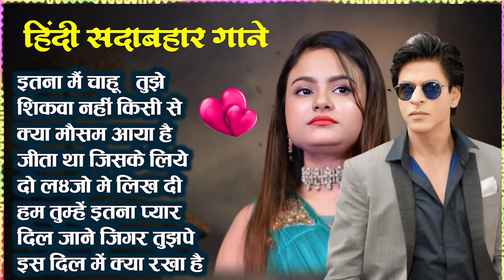Durga Boss💖 Love Hindi Songs🌸🌸Durga Boss Hit Songs 💘 Hindi Jukebox songs,Hit Songs Lata Mangeshkar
~ Star Music चैनल में आप सभी का स्वागत है
~ अगर आप मगही,मैथिली और भोजपुरी गानों को पसंद करते हैं तो प्लीज Star Music चैनल को सबस्कराइब जरूर करें  और वेल आइकॉन को दबायें। ताकि Released song सबसे पहले पहुंचे आप तक।

➤ Album :-
➤ Song :-
➤ Singer :-
➤ Lyrics :-
➤ Digital Head :- Banti Kumar (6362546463)
➤Producer-
➤ Label / Company :-

➤ Digital Partner :- The Hub Digital Privet Limited (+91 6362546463)

ऑडियो वीडियो रिलीज करवायें बिलकुल फ्री में...

80's Ke Superhit Gane II 80's Superhits II Bollywood Romantic Songs II Old is Gold II Evergreen Old Song II Bollywood Old Romantic Songs II 60's_70's_80's Super hit Songs II Golden Hits II Old Hindi Songs II Bollywood Old Hindi Songs II Old Is Gold II Old Melodies II Evergreen Old Songs II Old Heart touching Song II Bollywood Love Songs II Golden Hits II Old Memory II Bollywood Classics II Best Of Lata Mangeshwar_Suresh Wadekar_anuradha Paudwal_Manhar Udhas_Mohd. Aziz Etc..